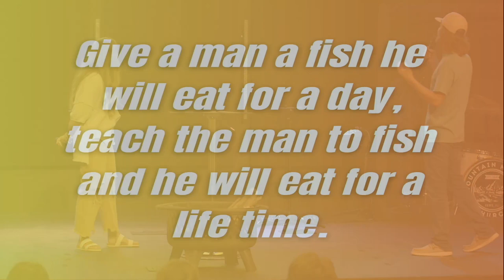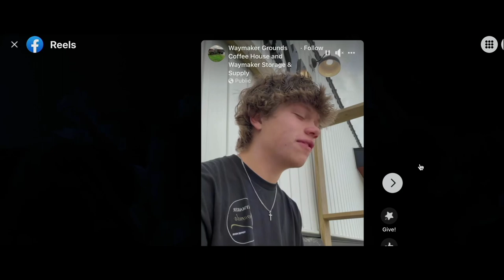Live on Fire // Ignite The Fire (Part 3) - Maura and Remi Renfro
Who do you know that is living in the dark without the hope of Jesus? It's time for us to ignite the fire of God around the world and bring hope to our lost world.